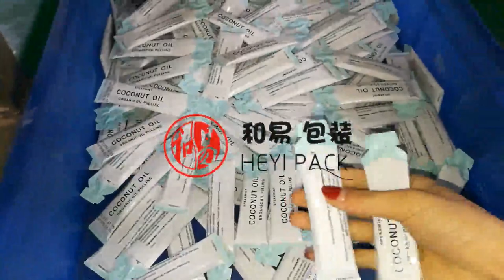HY-VY50 Overlap Seal Liquid Packaging Machine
Model HY-VY50
Material All kinds of liquid, cream, jelly, sauce materials.
Range（ml） 1-30ml
Sachet size（mm） W:20-45  L:30-180
Max. film roll width（mm） 100
Sachet type Irregular shape pillow stick or overlap seal stick
Filling method Magnetic piston, or Pneumatic piston
Control
Japan Omron PLC and touch screen
Capacity（sachet/min）
20-30
Machine dimension（L*W*H）(mm)
790*1300*2000
Machine weight(kg)
350
Power/Voltage
220V/50-60HZ/3KW
Machine case and contacting part
304SUS Stainless steel
Function
Automatic feeding liquid, starting from film roll, forming, filling, sealing, coding, etc.
Packaging materials All kinds of laminated films, PET/PE, PET/AL/PE, PET/NYLONG/PE, Paper/PE, etc.
Advantages
Pneumatic control for filling and sealing, easy for operation and maintenance
With high quality compnents: Omron PLC, Omron Touch Screen, Omron Temperature Control, Omron Solid Relay, Schneider power control, Schneider Servo Motor, AirTac Cylinders, etc.
With Servo motor bag pulling, more steady and accurate than step motor.
Whole machine with 6.0mm 304SUS frame, covered with 1.5-2.0mm 304SUS sheets.
With accurate eyemark sensor to control bag length and auto-stop if lack of film or any mistake occurred.
With intellegent temperature controller to control each sealer accurately and evenly.
With auto feeding system to save hands.